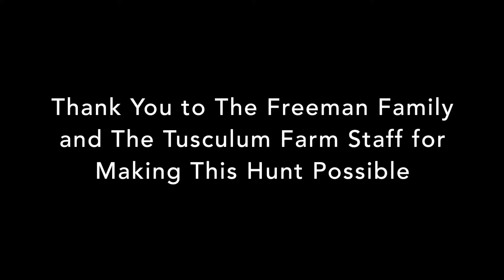Hunting at the Farm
This video is about Pit hunt 2